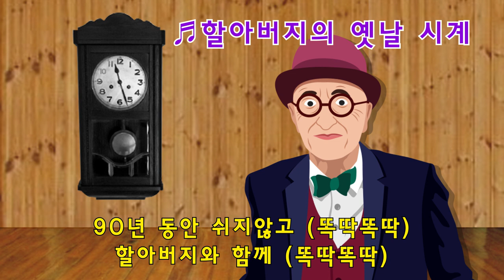할아버지 옛날시계/노래가사 와 연주곡 있음/할아버지 낡은시계 /어린이동요/잔잔한노래/자장가 ASMR [아빠의선물]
할아버지 옛날시계 노래 아기들에게 틀어주세요~
옛날시계와 낡은시계로 헷갈리기도 하지만 같은노래입니다.

1절과 2절 끝나면 연주곡만 1절과 2절로 이어지고 계속 반복해서
3번 반복됩니다.

시간은 13분정도 된답니다.